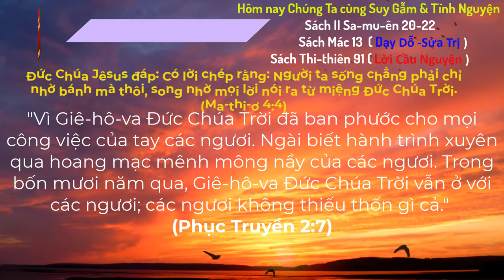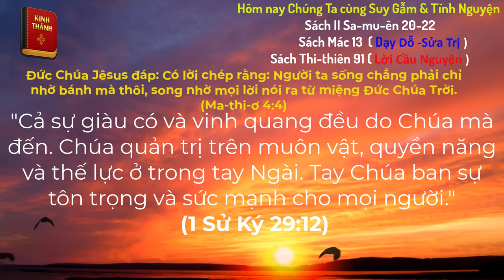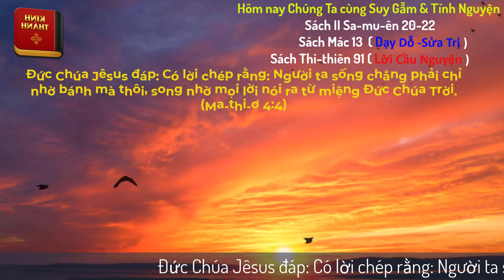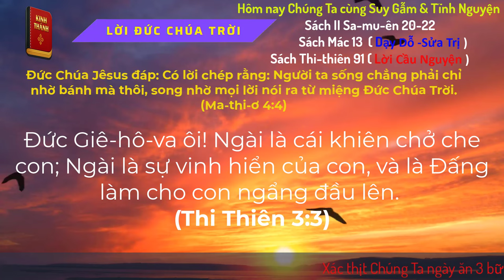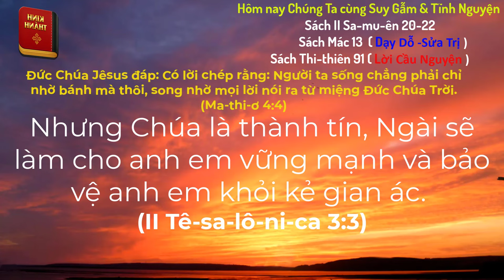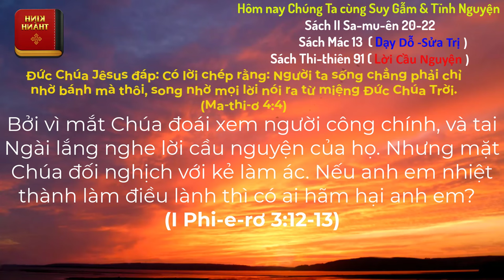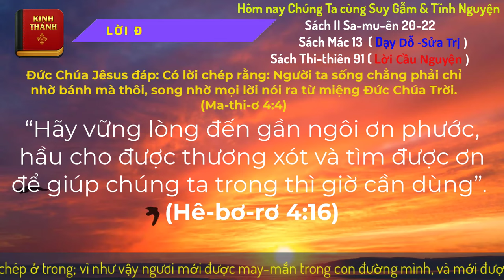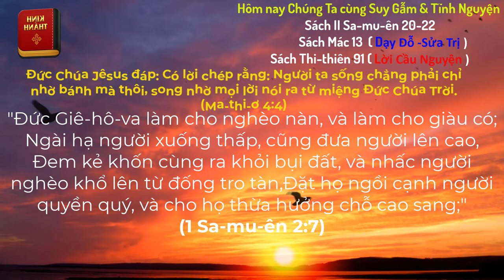Oneway Radio | Tĩnh Nguyện Hằng Ngày 04/09/2024 | Dưỡng Linh cơ Đốc